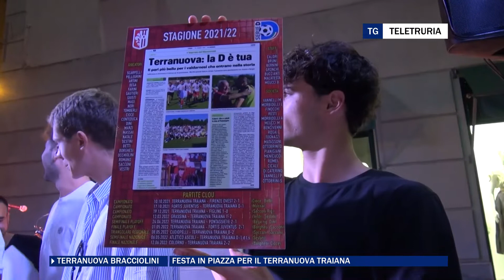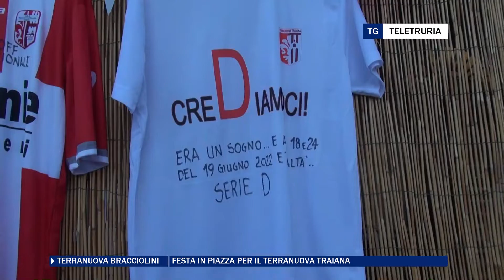Festa in piazza per il Terranuova Traiana